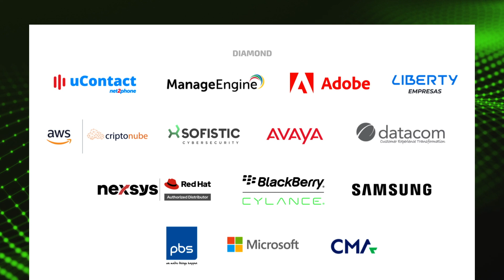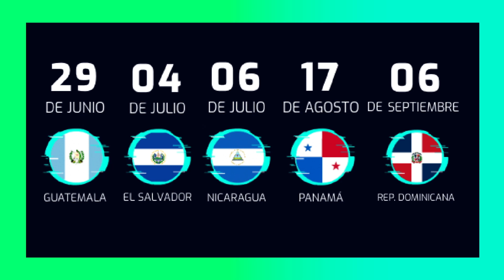TechDay 2023 - Entrevista a Henry Lizano, Director Centro de Informática de la UCR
Henry Lizano, Director Centro de Informática de la UCR